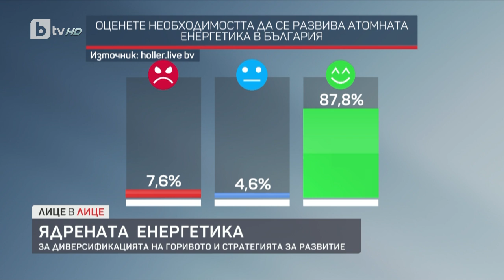Бившият шеф на АЕЦ "Козлодуй": Имаме нужда от нов реактор | „Лице в лице“ (07.02.2023) | БТВ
Имаме нужда от нов реактор, защото ще има недостиг на електроенергия. Към 2030 г. ще имаме недостиг колкото е потреблението на България в целия регион, тоест даже един блок няма да стигне дори да го построим. Това каза в предаването „Лице в лице“ бившият изпълнителен директор на БЕХ и АЕЦ „Козлодуй“ Валентин Николов.

📱 Следете всичко най-важно на и в социалните мрежи